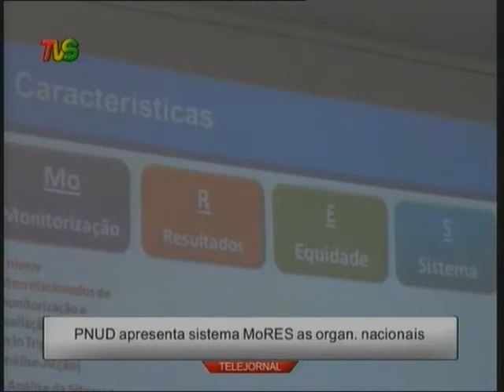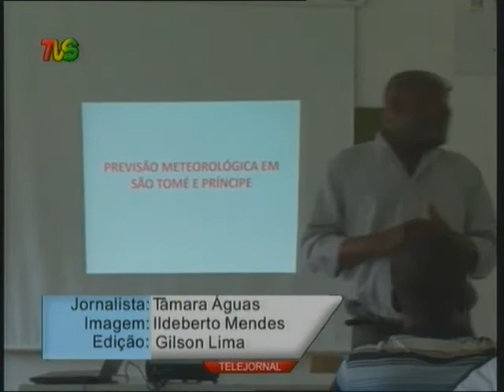TELEJORNAL10 Setembro STP